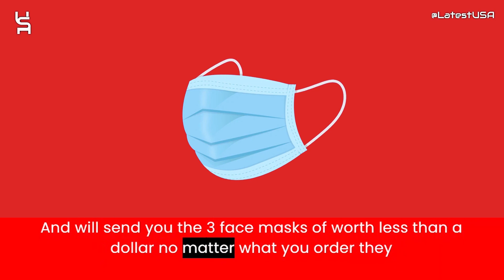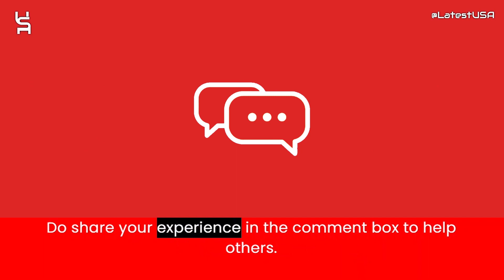Bloshonour Reviews | Scam Alert! BLOSHONOUR.COM | BLOSHONOUR.COM Review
Bloshonour.com reviews,
Bloshonour.com is fraud?,
Bloshonour.com scam or legit?
Bloshonour.com,
BLOSHONOUR.COM,
BLOSHONOUR.COM review,
BLOSHONOUR.COM scam,
BLOSHONOUR.COM Fake Website,
BLOSHONOUR.COM Fraud,
Is BLOSHONOUR.COM Scam?,
BLOSHONOUR.COM Review Scam found video proof,
BLOSHONOUR.COM REVIEWS,
BLOSHONOUR.COM WEBSITE REVIEW,
BLOSHONOUR.COM WEBSITE REVIEWS,
IS BLOSHONOUR.COM LEGIT,
latestusa,
Scam Websites